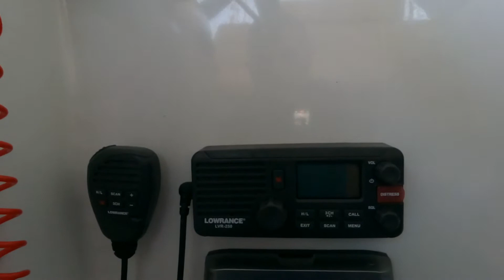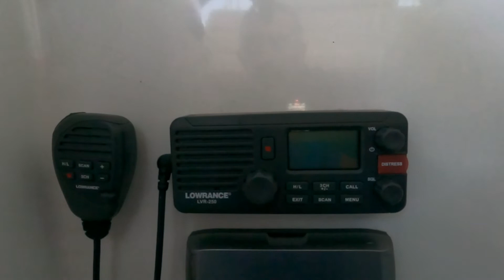I've missed a critical bit of information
There is one bit of information that I forgot to tell you to update before you use your new boat, registering your details to the DSC or AIS unit.